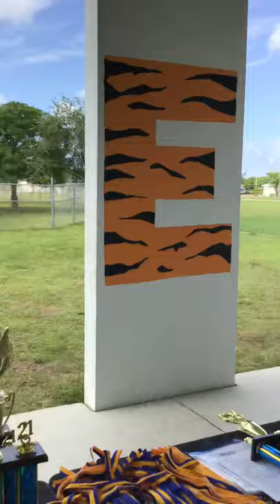Madie Ives K8 Graduation Class Of 2021 Walk